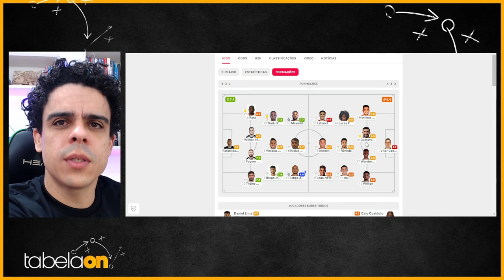🚨 DESTAQUES E DESASTRES DA RODADA 19 DA SÉRIE B. PAYSANDU SURPREENDE, E DANIEL PAULISTA VACILA!